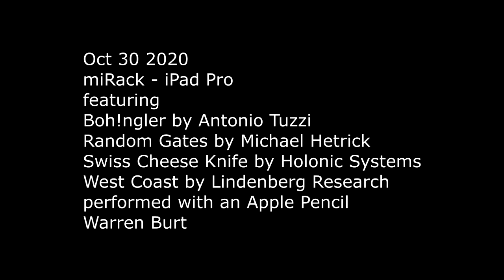Just another just chorale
This latest tune continues the explorations of chaotic system generation modules in VCV Rack and miRack.  Here, however, I'm making a thicker texture, one that is more chorale-like, and one that has a more continuously shaped sense of phrasing.  The central core of this piece is Antonio Tuzzi's "Boh!ngler" module, a kind of sample and hold feeding a shift register feedback circuit.  It can produce 16 simultaneous (and related) random control sequences. Quite useful. Michael Hetrick's Random Gates distributes the first 8 voltages to 8 separate oscillators, which are then processed through 8 Lindenberg West Coast waveshapers.  Processing of the Boh!ngler outputs was done with a set of Holonic Systems Swiss Cheese Knife modules.  This piece was made on the iPad, and I thought it would be fun to try out the Apple Pencil as a means of control.  This worked wonderfully well - the tiny knobs in miRack responded quite readily to the pencil, and gave me quite fine control, especially of the frequency of the main driving Low-Frequency Oscillator.  The oscillators are playing in a 25-tone Just Intonation scale - made by adding up several 7 note Erv Wilson additive sequence scales (made in Wilsonic), then mixing them with the inversion of those same scales (following Harry Partch's notion that any good scale should be symmetrical), making the 25 note scale heard here.  It consists of mostly very consonant Just intervals with the occasional close and crunchy relationships.  When used over a several octave range, with pitches randomly selected by the
Boh!ngler control sequences, the result seems to be a pleasing mix of consonance and dissonance.  This is, once again, a live performance, this time on the iPad Pro, improvising within the limits and parameters of the patch.